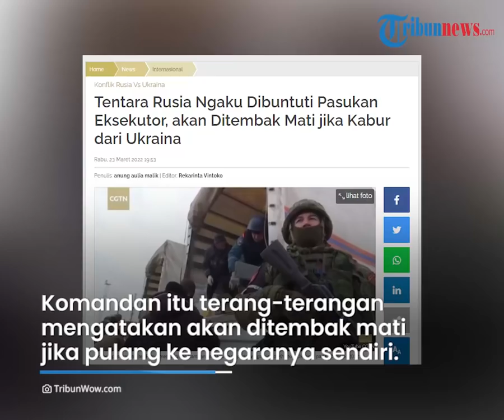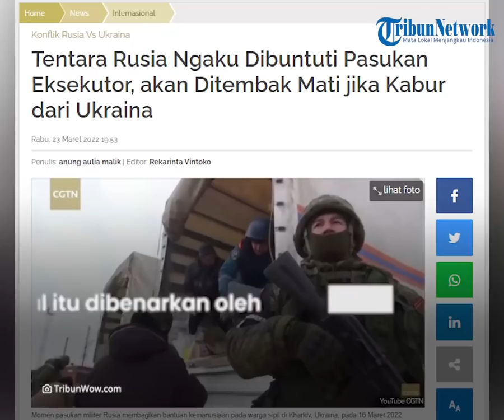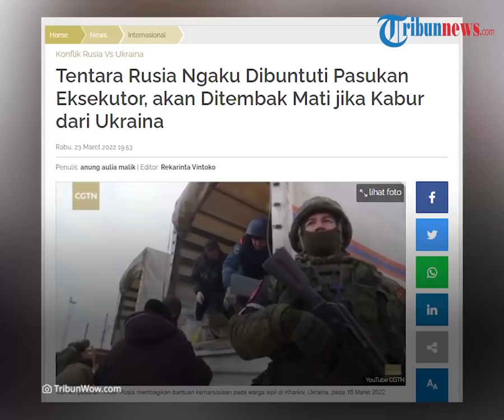Dibuntuti Pasukan Jitu, Tentara Rusia Gabung Ukraina setelah Dibayar 150 Juta dan Ingin Serang Putin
TRIBUN-VIDEO.COM - Laporan layanan keamanan Ukraina menyebut bahwa banyak tentara Rusia tak berani menyerah atau melarikan diri dari tugasnya di Ukraina.

Pasalnya, para tentara Rusia tersebut mengaku diancam akan dibunuh jika berani melarikan diri.

Tentara Rusia tersebut bahkan mengaku diikuti oleh pasukan eksekutor dalam setiap tugasnya menyerang Ukraina.

Pernyataan tersebut diungkapkan oleh Layanan keamanan sekaligus lembaga penegak hukum Ukraina atau Sluzhba Bezpeky Ukrayiny (SBU) setelah mengorek informasi dari tentara Rusia yang telah ditangkap.

Seorang tentara Rusia yang ditahan oleh pemerintah Ukraina mengaku para tentara Rusia selalu diikuti oleh pasukan eksekutor yang siap membunuh jika ada tentara Rusia yang desersi.

Dikutip dari The Sun, komandan tank Rusia bahkan menyerah di hadapan pasukan Ukraina dan menyatakan siap membelot.

Komandan tersebut terang-terangan mengatakan akan ditembak mati apabila pulang ke negaranya sendiri.

Penasihat Kementerian Dalam Negeri Ukraina, Victor Andrusiv menjelaskan, kru tank komandan yang menyerah tersebut telah kabur ke rumahnya masing-masing.

"Dia tidak bisa pulang ke rumah karena atasannya mengatakan akan menembaknya dan mengatakan dia telah gugur di medan perang," ujar Andrusiv.

Komandan tank tersebut menyerah, seusai logistik pasukan Rusia semakin menipis dan mental mereka menurun.

Andrusiv memaparkan, tentara Rusia dibayar 10 ribu dolar AS dan juga tempat tinggal lengkap dengan televisi, telepon, dapur, dan kamar mandi seusai membelot.

Mendagri Ukraina, Densy Monastrysky menyampaikan ada banyak kasus tentara Rusia menyerah secara sukarela.

Sebagian besar dari mereka yang telah ditangkap juga mengaku muak dan tak puas dengan pimpinan mereka, Vladimir Putin.

Para tentara Rusia ini justru menyebut bahwa dirinya siap melawan balik Putin bersama tentara Ukraina.

(Tribun-Video.com)

Artikel ini telah tayang di TribunWow.com dengan judul Tentara Rusia Ngaku Dibuntuti Pasukan Eksekutor, akan Ditembak Mati jika Kabur dari Ukraina,